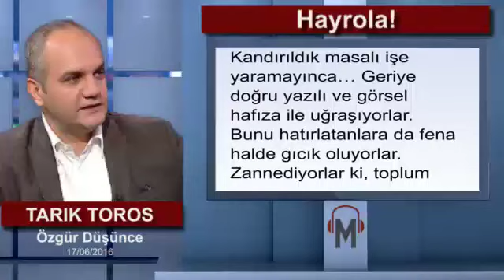Tarık Toros - Hayrola!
Medya toplumun hafızasıdır. Bunu çok iyi bildikleri için susturmaya çalışıyorlar. O yüzden, İPEK MEDYA'ya girer girmez… İlk işleri internet sitelerinin arşivini silmek oldu. Geriye doğru…
-BUGÜN gazetesinin
-MİLLET gazetesinin
-KANALTÜRK ve BUGÜN TV'nin haber ve yazar arşivi yok.
Bizim eski yazılarımızı bulamazsınız, mesela. Milyonlarca tweet ya da facebook mesajındaki linkler de artık çalışmıyor! ZAMAN gazetesine girer girmez de aynısını yaptılar. İnternet sitelerini kapatıp arşivi sildiler. CİHAN'a henüz kayyım atanmamışken… Ajansın web sitesini bloke ettiler. Şimdi… Benzer bir şeyi genele yaymaya çalışıyorlar. İnternetteki arama motorları aracılığıyla erişilebilecek haber ve yorumları engelleme derdindeler. Önceki gün buna teşebbüs ettiler, sistem sarsıldı. Yarın öbür gün, terör veya güvenlik bahanesiyle fişi çekeceklerdir, şüphe yok! Tabi bu durum… Ülkenin internet ağına bağlı tüm altyapısını… Finans, bankacılık işlemleri, ticaret, eğitim, sağlık, vesaire… Çökertir, çökertecektir. Umurlarında değil. Paralel paranoyası tükenince… Kandırıldık masalı işe yaramayınca… Geriye doğru yazılı ve görsel hafıza ile uğraşıyorlar. Bunu hatırlatanlara da fena halde gıcık oluyorlar. Zannediyorlar ki, toplum balık hafızalı. Bugün bir avuç kaldık. Yarın, haber alacak kaynak kalmayabilir. Halkın yapacağı şu:
-Bildiklerini hayatla yüzleştirecek
-Açıklamaları hatırladığı kadarıyla karşılaştıracak
-Ve sınamaktan korkmayacak!
Biz gazeteci milleti olarak bunu yapıyoruz zaten. Gazeteci kalmayınca, iş başa düşecek. Liseliler bildiri yayımlayınca “çocuk istismarı” diyenlerin yüzüne… Mitinglere taşınan çocuklar gerçeğini çarpacaksınız! “Rusya'ya zeytin dalı” başlığı atanlara… “Putin, FETÖ ile kirli ittifak kurdu” manşetini soracaksınız! “Kürt özerkliğinde Esad'la hemfikiriz” diyene… Çok değil daha bir ay önce, “600 bin insan katil, terörist Esad tarafından öldürüldü” diyen Cumhurbaşkanı'nın laflarını hatırlatacaksınız!
Hayrola, diyeceksiniz. Hayrola! Biz bugün varız yarın yokuz. Olan bitene sızlanmayı… Sağa sola çemkirmeyi… Saçma salak gündemlerin peşinden sürüklenmeyi bırakın. Güneşin batıdan doğmasını bekliyorsanız… Daha çoook oyalanırsınız, ona daha var.